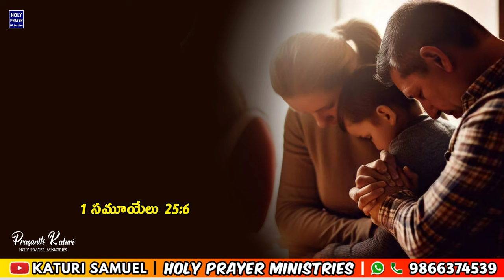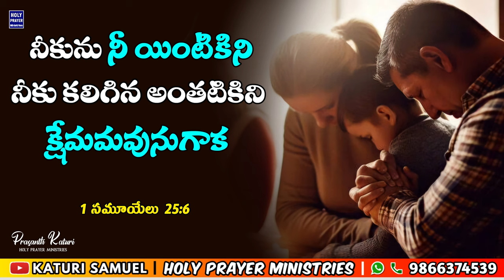Today's Promise 12.06.2024 || KATURI SAMUEL